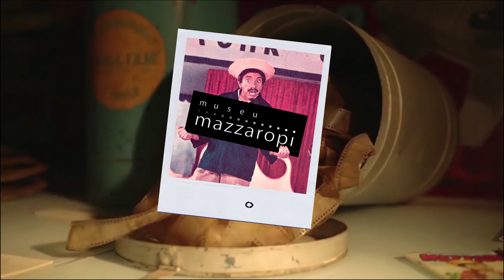Histórias no Museu - Os melhores conselhos do Mazzaropi (Parte 1)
Hoje fizemos um Top 5 com os conselhos mais engraçados do Mazzaropi. Afinal, o nosso Jeca favorito sempre mostrou muita sabedoria em seus filmes!

Clique no link abaixo para assistir ao filme O Puritano da Rua Augusta completo em alta resolução:

HistóriasNoMuseu MuseuMazzaropi Mazzaropi O canal do Museu Mazzaropi é o canal oficial do Amácio Mazzaropi no Youtube. Aqui você vai se divertir com as melhores cenas dos filmes e também poderá assistir os filmes completos em alta qualidade, documentários, entrevistas, matérias e muito mais. Uma grande homenagem ao cineasta, diretor, produtor, ator, comediante e cantor que encantou o Brasil no circo, rádio, televisão e cinema. O canal do Museu Mazzaropi é o canal oficial do Amácio Mazzaropi no Youtube. Aqui você vai se divertir com as melhores cenas dos filmes e também poderá assistir os filmes completos em alta qualidade, documentários, entrevistas, matérias e muito mais. Uma grande homenagem ao cineasta, diretor, produtor, ator, comediante e cantor que encantou o Brasil no circo, rádio, televisão e cinema.